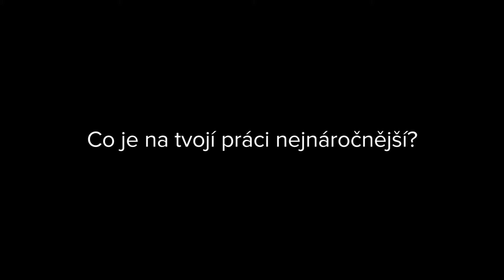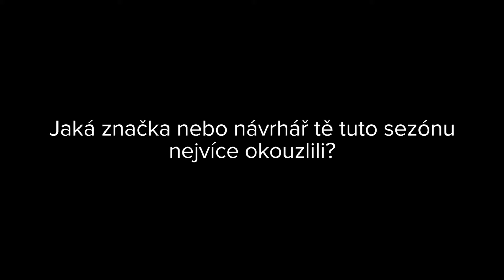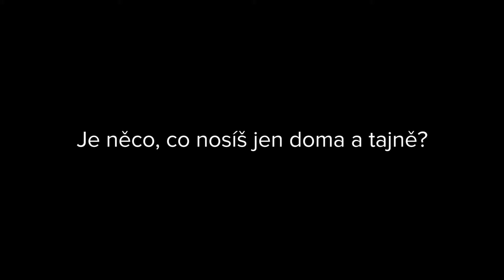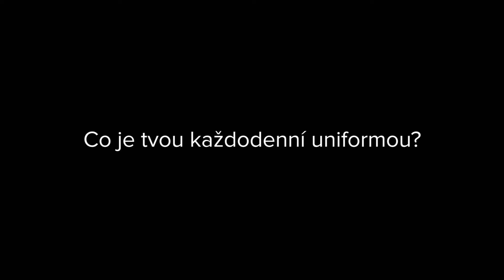Podzimní trendy z Kodaně - Jaroslav Kubát | ZOOT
Nová sezóna – nové trendy – nový šatník. Kdo, jak a kde je pro vás v ZOOTu vybírá, vám odhalíme právě teď.